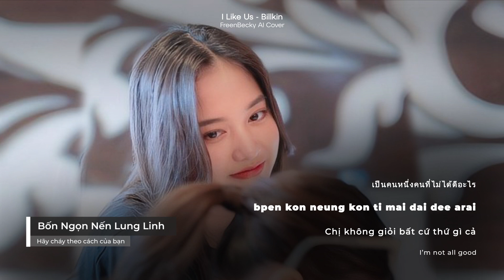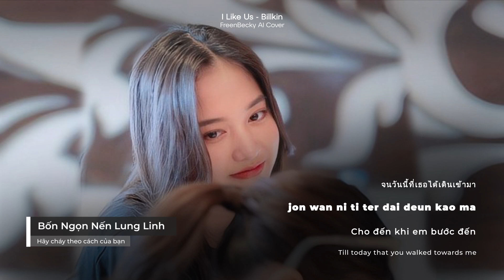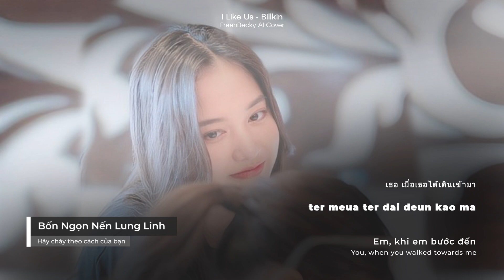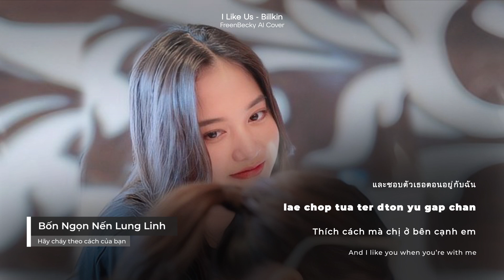I Like Us | ชอบตัวเองตอนอยู่กับเธอ - Billkin | FreenBecky AI Cover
Cre:
Billkin - ชอบตัวเองตอนอยู่กับเธอ (I Like Us)

Billkin - I like myself when I'm with you (ชอบตัวเองตอนอยู่กับเธอ) [Romanization Lyric + Eng]
English Translation : Billkin Entertainment

Lyrics đôi khi sẽ có sai sót mong mọi người thông cảm ^^

» 𝑬𝒅𝒊𝒕 𝒂𝒖𝒅𝒊𝒐 | 𝒗𝒊𝒅𝒆𝒐 𝒃𝒚:   𝑩𝒐̂́𝒏 𝑵𝒈𝒐̣𝒏 𝑵𝒆̂́𝒏 𝑳𝒖𝒏𝒈 𝑳𝒊𝒏𝒉  »

*Vui lòng ghi nguồn khi reup*
 »»    Kênh không sở hữu âm nhạc trong video này/quyền đối với âm nhạc này.
 »»    Kênh này không được kiếm tiền, mọi doanh thu quảng cáo được trả cho người giữ bản quyền.